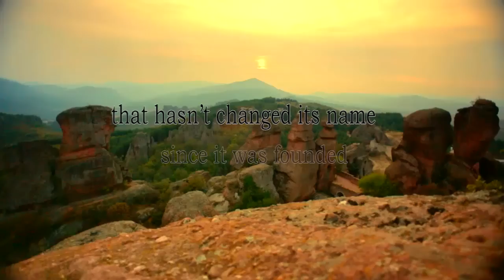Bulgaria - A Discovery to Share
Ministry of Tourism of the Republic of Bulgaria